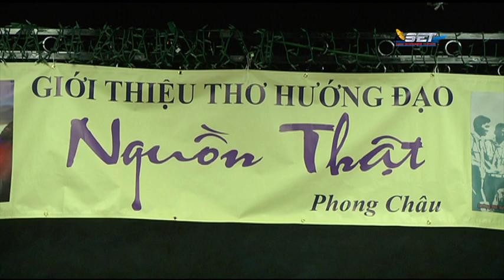Buổi Ra Mắt Tập Thơ "Nguồn Thật" Của Nhà Thơ Phong Châu. P1